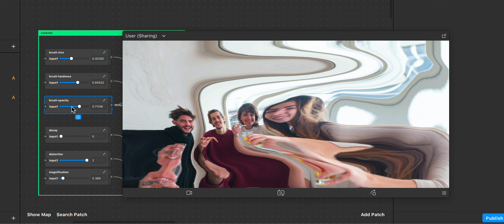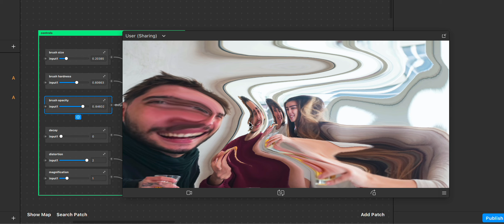Spark Liquefy Project